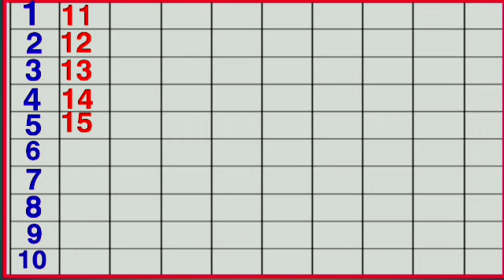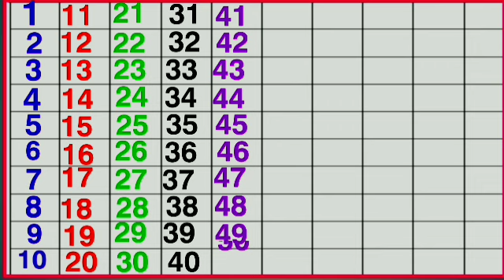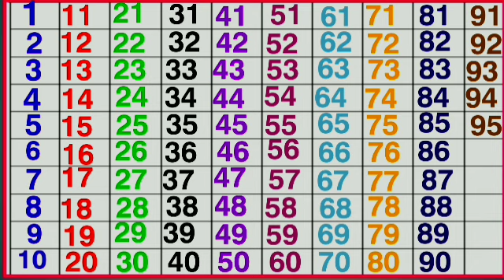One two three, 1 to 100 counting, ABC, ABCD, 123, 123 Numbers, learn to count, alphabet a to z - 238